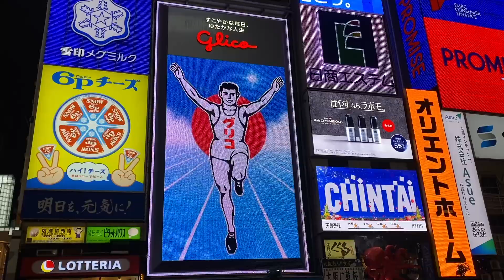3 DAYS 2 NIGHTS IN OSAKA... WHAT TO DO?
Here's my kinda-short-chill-trip to Osaka in 3 Days 2 Nights. Maybe it's not too many destination, but I hope it will help you to know where to go when you visit Osaka, Japan. In this trip I visited

FIRST DAY
Nara Park
Dotonbori, Namba

SECOND DAY
Osaka Aquarium Kaiyukan
Gyukatsu Motomura Namba

THIRD DAY
Osaka Castle
Brooklyn Roasting Company

Hope you enjoy my short trip to Osaka, guys! :)